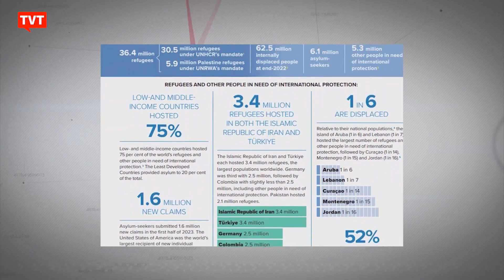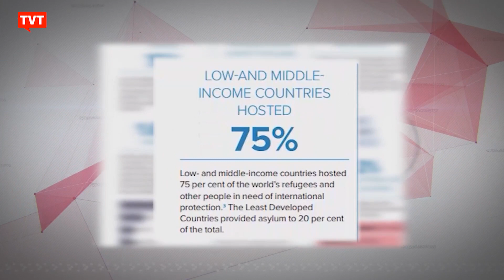Mais de 100 milhões de pessoas pediram refúgio nos primeiros 9 meses do ano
Neste ano, até o mês de setembro, o número de pessoas deslocadas por guerra, perseguição, violência e violação dos direitos humanos já ultrapassou 114 milhões. A estimativa é da Acnur, a Agência da Organização das Nações Unidas para Refugiados.